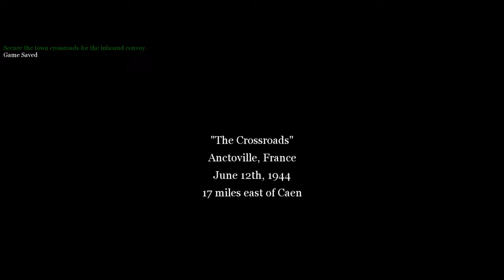The Crossroads | Anctoville, France | Call Of Duty 2 (2005) | No HUD | RTX 4090 | 4K Ultra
Sgt. John Davis objectives are to take secure the Crossroad and fend Off the Counter attack.

"The Crossroads" is the 21st level in Call of Duty 2.

No HUD in 4K for full immersion.

All footage is captured at 4K Ultra on an Intel 13700k and MSI SuprimX 4090.